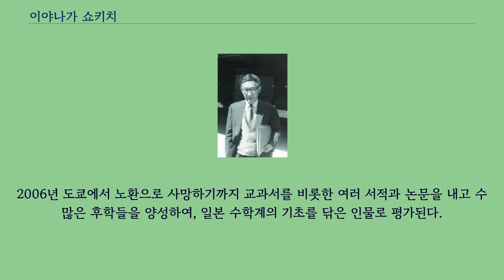이야나가 쇼키치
이야나가 쇼키치（일본어: 彌永 昌吉）, 1906–2006）은 일본의 수학자다.
1906년 4월 2일 도쿄에서 태어났고, 1926년부터 1929년까지 도쿄 제국 대학에서 공부하였다.
같은 대학에서 정수론을 공부하다가 다카기 데이지 아래 1936년 박사논문 "일반 단항식 정리에 대하여"로 박사 학위를 받았다.
그 중 1931년부터 1934년 사이에는 유럽으로 유학하여, 프랑스와 독일에서 에밀 아르틴과 같이 공부하였다.
1932년 취리히에서 열린 세계 수학자 대회에도 참석하였고, 여기서 클로드 슈발레, 앙리 카르탕 등을 만날 수 있었다.
이후 도쿄 제국 대학에서 조교수가 되었고, 1942년에는 정교수로 취임하였다.
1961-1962년에는 시카고 대학교에 있었다.
1967년 은퇴하였고, 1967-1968년에는 낭시 대학교, 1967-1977년에는 가쿠슈인 대학의 교수로 있었다.
2006년 도쿄에서 노환으로 사망하기까지 교과서를 비롯한 여러 서적과 논문을 내고 수많은 후학들을 양성하여, 일본 수학계의 기초를 닦은 인물로 평가된다.